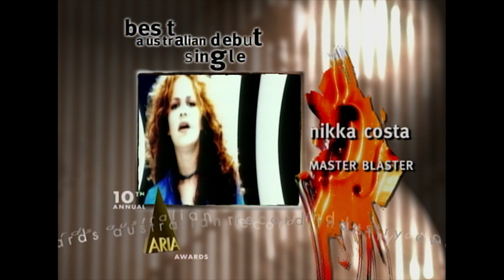Deni Hines wins Best Australian Debut Single | 1996 ARIA Awards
Deni Hines wins Best Australian Debut Single at the 1996 ARIA Awards